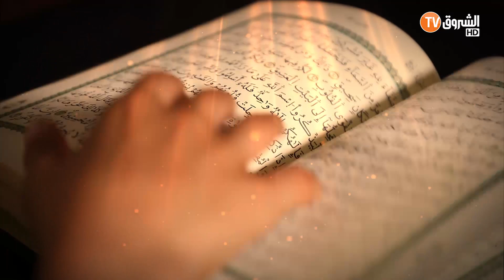بروموا البرايم الخامس من مزامير_دوود المفاجأة عودة الطفل المعجزة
مسابقة مزامير داوود لصغار حفظة القرآن الكريم إعداد وتقديم رضوان حسين